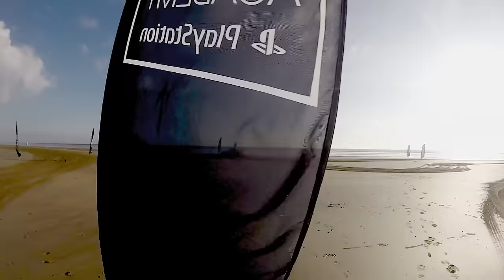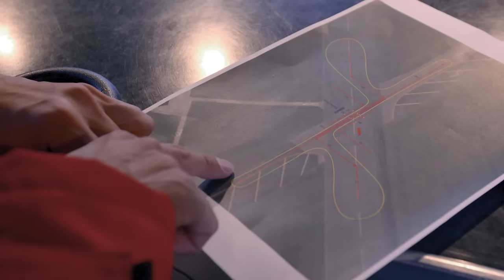GT Academy 2016: Ep2 Australia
The World's best Playstation GT Academy Gamers battle it out to become a professional racing driver for Nissan.
The gamers get their hands on GT-R at an epic beach location.
Watch the full 2016 Australian GT Academy series here on NISMO TV.

About NISMO.TV:

Welcome to NISMO.TV! This is the official channel dedicated to the world of NISMO (NISsan MOtorsports) - We love bringing you race cars on the track and sports cars on the road.  Subscribe for the latest on the epic Nissan GT-R, GT-R NISMO, 370Z NISMO and Juke NISMO - as well as Nissan's incredible innovations on the track, with the championship winning Nissan GT-R NISMO GT3 racing in BES Blancpain Endurance Series, Blancpain Sprint Challenges and the epic SuperGT.

Bienvenido a NISMO.TV! Este es el canal oficial dedicado al mundo de NISMO (NISsan MOtorsports) - Nos apasiona traeros coches de carreras en los circuitos y coches deportivos en las carreteras. Suscribiros para lo ultimo de los épicos GT-R, GT-R NISMO, 370Z NISMO y Juke NISMO - como las increíbles innovaciones de Nissan en la pista, con el campeón Nissan GT-R NISMO GT3 corriendo en BES Blancpain Endurance Series, Blancpain Sprint Challenges y el épico SuperGT.